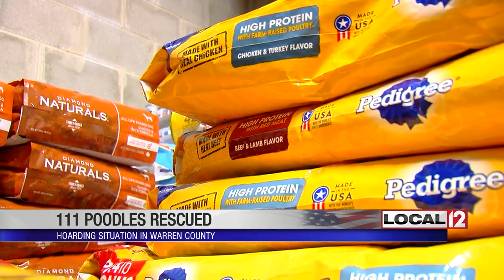Humane Association cares for 111 poodles rescued from Warren County home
WARREN COUNTY, Ohio (WKRC) - Dozens of dogs were rescued from a Warren County home, and the shelter caring for them is overwhelmed.

The Humane Association of Warren County said this is the worst hoarding case they have dealt with after 111 poodles were taken from a home in Turtlecreek Township.

Joanne Hurley, the executive director, said many of the poodles have matted fur and need medical attention before they can go up for adoption.

“They were more grooming nightmares, a lot of skin infections, fleas, things like that. We’re not even positive what all we’re dealing with right now,” said Hurley.

The circumstances surrounding the case are unclear, but it was reported to the Warren County dog warden on Monday. The shelter will be closed Tuesday and Wednesday while the poodles are triaged and groomed.

Warren County Career Center students were brought in to help with grooming and physical exams, according to Maegan Peloe, a veterinary science instructor.

“They’re just really passionate about it. Their passion just shows through in their excitement. They’re not happy this is happening to the dogs, but they’re happy they get to help,” said Peloe.

The situation has given the community an opportunity to help. People are donating their time, money and food.

The woman is not facing any charges because she was fully cooperative with authorities.

The Humane Association is asking for donations to help care for the 111 poodles.